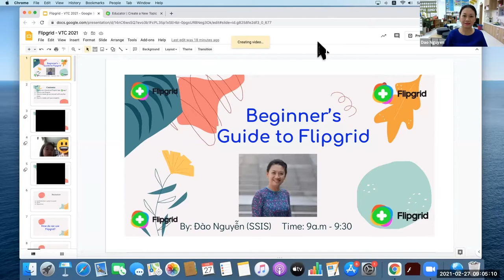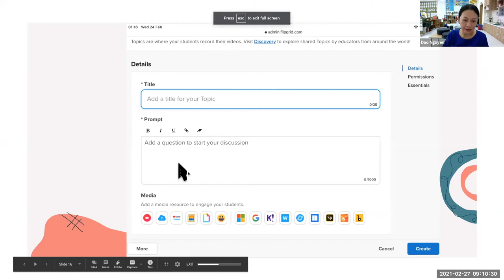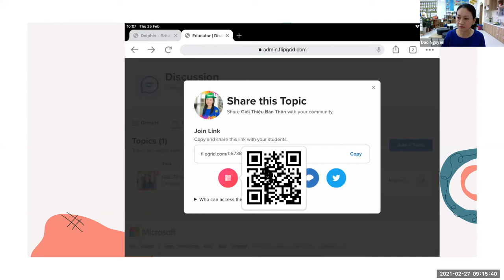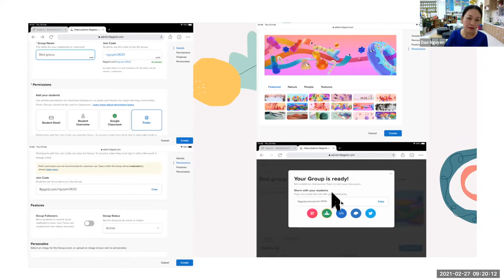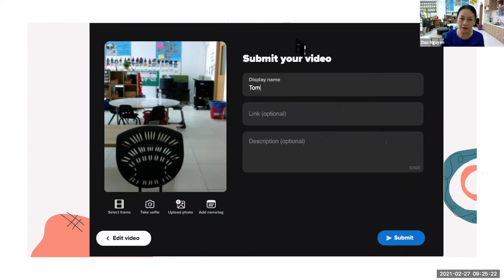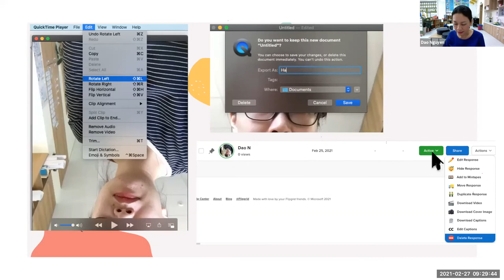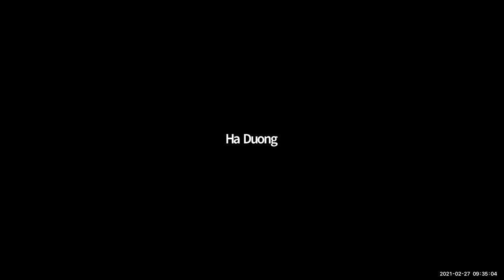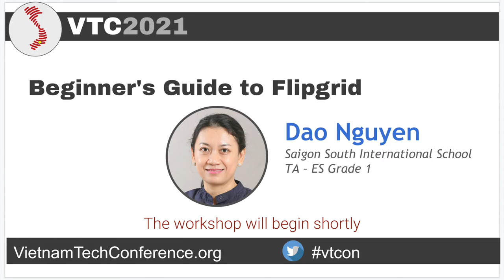Beginner's Guide to Flipgrid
Presenter: Dao Nguyen
In this workshop, I will show you the power of using Flipgrid to empower students to speak Vietnamese. With Flipgrid, students can respond to questions, and watch each other’s videos, and respond to each other!